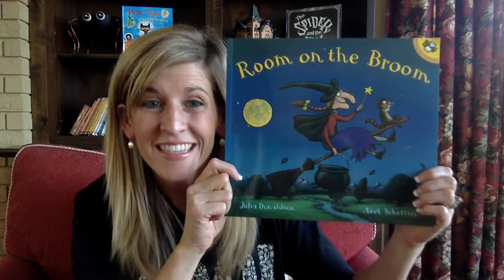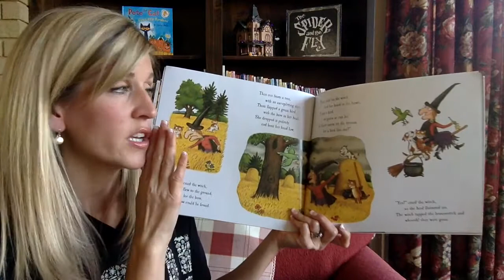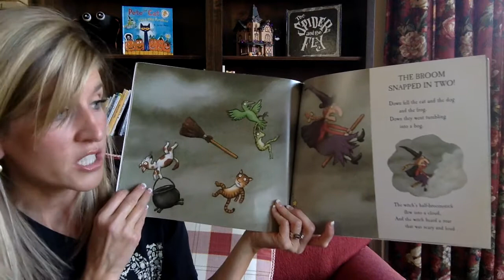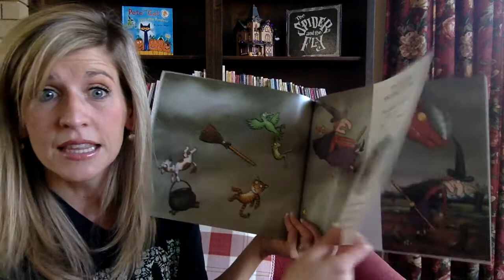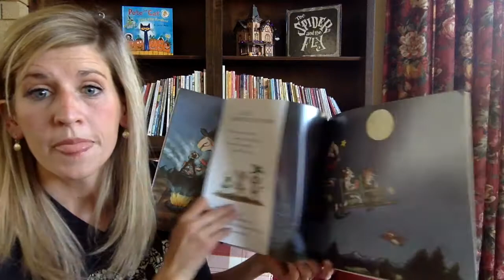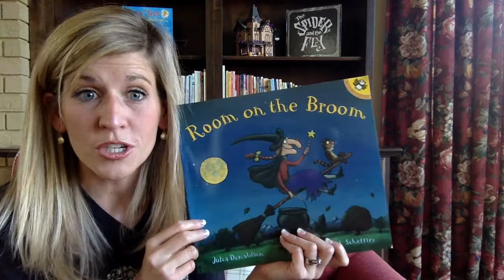Room on the Broom by Julia Donaldson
Is there going to be enough room on the broom for all of Witch's friends? What will happen if they cross paths with a witch eating dragon? Come and read to find out.
Happy Listening